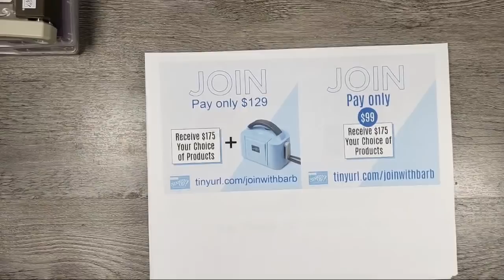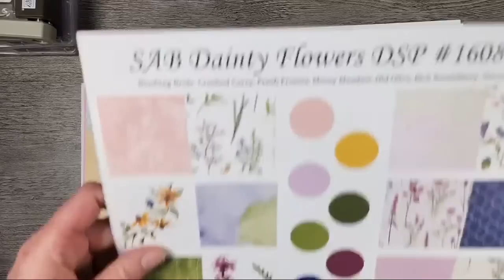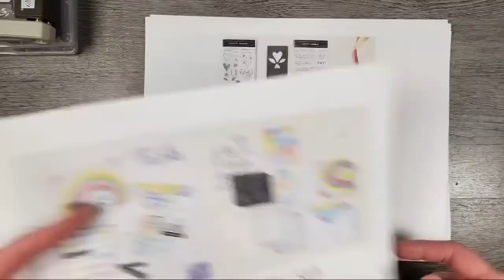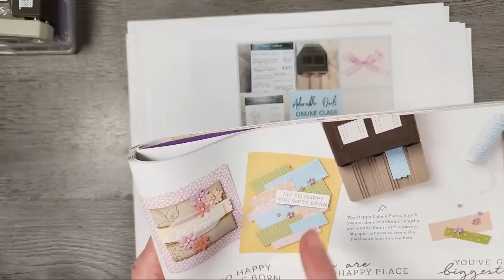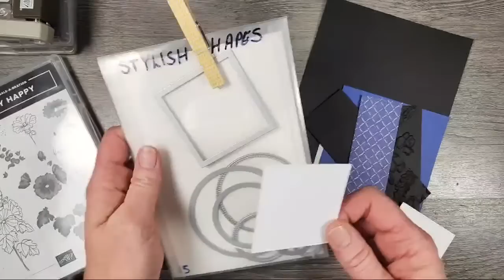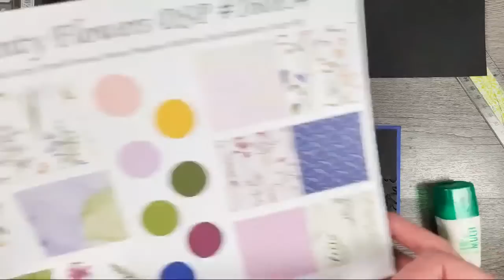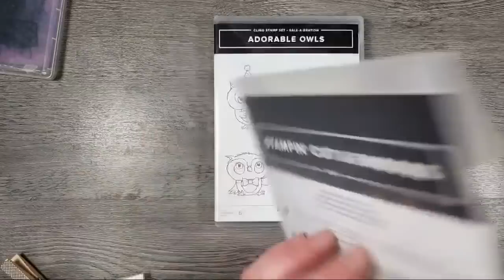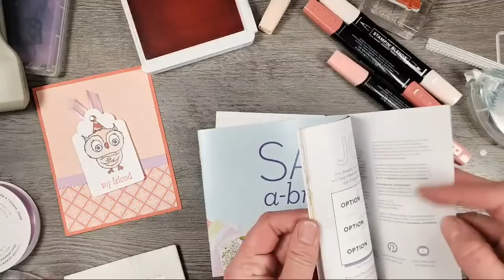🔴FREE Live Stamping Class January 5, 2023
🛍️🛒It's Open!!!  My Class Kit & PDF Store

Here are a few of my faves
💎Sketchbook I shared Red
💎Pixie Spray Temporary Mask Adhesive
💎Post it Removable Tape
💎Magnetic Die Trays Set
💎Temporary Mask/Stencil Adhesive Pixie Spray
💎Silicone Baking Sheet
💎Small Storage Container
💎Sanding Block
💎Mini Trimmer for paper and photos
💎Clear Vinyl Sleeve for embellishments
✏️Inappropriate Pencils
🦄Unicorn LED Keychain

👀Check out the OPEN HOUSE on the Stamp Happy Academy Facebook